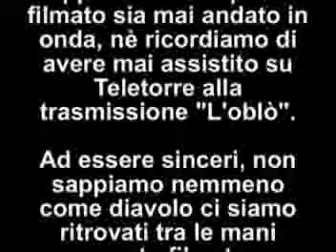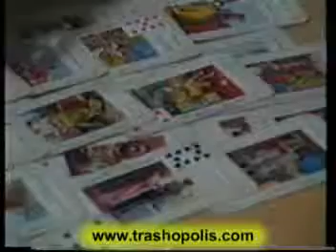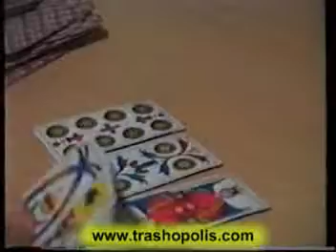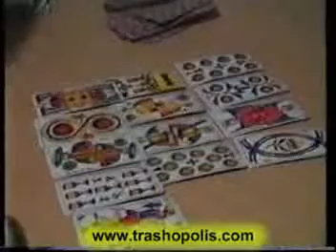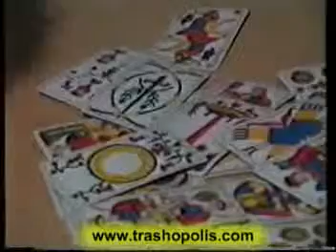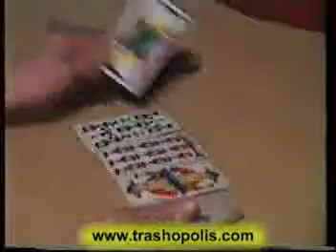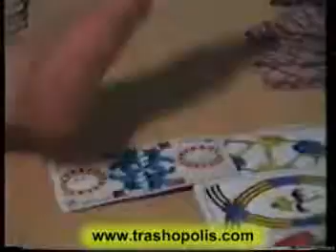Mena e la cartomante (reperto alieno).flv